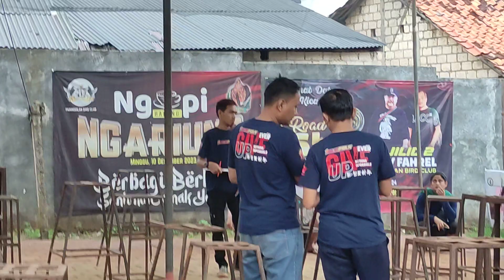alhamdulillah gundala tes di gantangan pbc mau bongkar isian